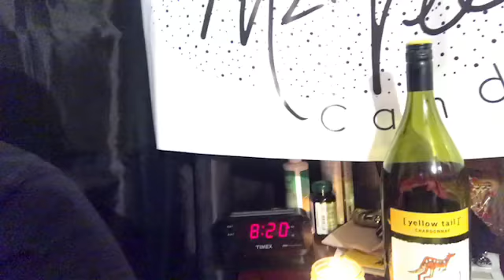The Vee Show